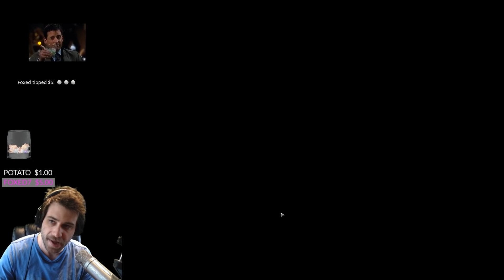When Viewers Control your Tarkov Stream #2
These are funny moments from the live stream of AquaFPS. Stream Live on Twitch. These are some of the best bits and highlights. Funny stuff when aqua does viewer kits and fight pits.